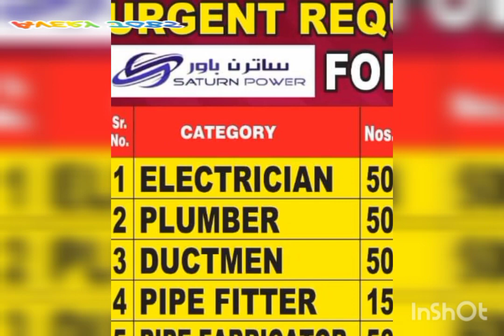Electrician jobs in UAE For India Gujrat | Gulf jobs update in Gujrat India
pipe Fabricator, plumber, Meson, Labour, pipe Fitter Ductman jobs in UAE For India Gujrat | avery jobs